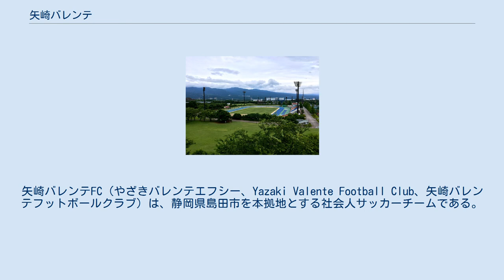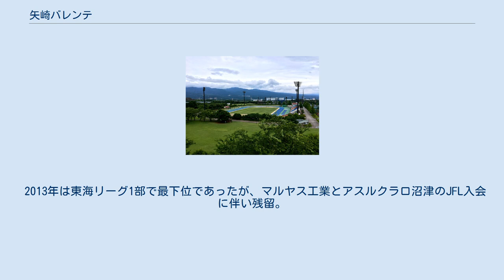矢崎バレンテ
矢崎バレンテFC（やざきバレンテエフシー、Yazaki Valente Football Club、矢崎バレンテフットボールクラブ）は、静岡県島田市を本拠地とする社会人サッカーチームである。
 1967年、矢崎総業の関連会社である矢崎計器島田製作所を母体に、矢崎計器島田製作所サッカー部として発足、1995年に矢崎バレンテFCに改称した。
「バレンテ」はポルトガル語で「闘志」を意味する。
所在地は島田市だが、同市内には東海リーグの公式戦開催要件を満たす芝生グラウンドが無いため、ホームゲームは藤枝市や焼津市で開催している。
 1995年、東海社会人サッカーリーグに初昇格。
 2000年、東海リーグ初優勝。
第24回全国地域リーグ決勝大会では1次ラウンド2位で敗退。
 2004年、2回目の東海リーグ優勝。
地域リーグ決勝大会は1次ラウンド2位で敗退。
 2007年、東海リーグで準優勝し地域リーグ決勝大会に出場。
1次ラウンド初戦でニューウェーブ北九州にPK戦で敗れ、北九州に勝ち点1及ばずグループ2位で敗退。
同年の全国社会人サッカー選手権大会で準優勝に輝く。
 2008年、東海リーグ2位の成績で第32回地域リーグ決勝大会へ出場したが、1次ラウンド最終戦でFC町田ゼルビアにPK戦の末敗れ、町田に勝ち点1及ばずグループ2位で敗退。
この年はスルガカップ争奪静岡県サッカー選手権大会決勝で浜松大学を4-2で下し初優勝を飾ったが、天皇杯全日本サッカー選手権大会静岡県代表決定戦はHonda FCに0-2で敗れ、天皇杯初出場は成らなかった。
 2009年、3回目の東海リーグ制覇。
しかし第33回地域リーグ決勝大会では1次ラウンドで3連敗し、グループ4位で敗退となった。
 2013年は東海リーグ1部で最下位であったが、マルヤス工業とアスルクラロ沼津のJFL入会に伴い残留。
 ※1998年度までの勝利時の勝ち点配分は2で、現在の配分は3となっている。